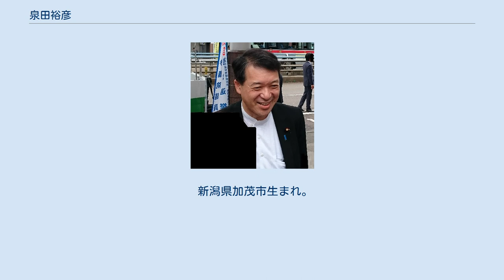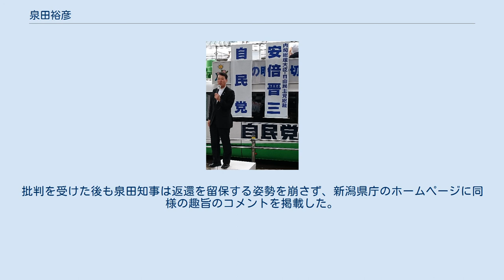泉田裕彦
泉田 裕彦（いずみだ ひろひこ、1962年9月15日 - ）は、日本の政治家、衆議院議員（1期）。
通産・経産官僚。
新潟県知事（民選第17・18・19代）、前中央防災会議委員。
 新潟県加茂市生まれ。
加茂市立加茂小学校→加茂市立加茂中学校→新潟県立三条高等学校を経て、京都大学法学部（佐藤幸治ゼミ）を卒業する。
 1987年、通商産業省（現：経済産業省）に入省。
入省同期に、衆議院議員の棚橋泰文がいる。
ブリティッシュコロンビア大学客員研究員や資源エネルギー庁（石油部精製課統括班長）・産業基盤整備基金（総務課長）への出向を経て、1998年6月より通商産業省大臣官房秘書課長補佐。
2001年、国土交通省へ出向し貨物流通システム高度化推進調整官を務める。
2003年からは岐阜県庁へ出向し、知事公室参与や新産業労働局長を務めた後、退官した。
 2004年、3期12年にわたり新潟県知事を務めていた平山征夫知事が4選不出馬を表明した。
これを受け、それまでは日本共産党を除くオール与党体制で平山知事を支えてきた各党が候補擁立に動き出した。
民主党新潟県連および社会民主党は8月25日、元新潟大学教授で早稲田大学社会科学部教授の多賀秀敏を擁立して連合新潟の支持をいち早く取り付け、8月中旬に知事選出馬の意向を表明していた無所属の黒岩宇洋参議院議員（のちに民主党に入党）は出馬を見送った。
一方で、民主党内の渡辺秀央元郵政大臣ら保守系勢力は泉田の擁立に向けて動き出す。
また同時期、自由民主党は当時内閣府参事官を務めていた、新潟県立高田高等学校OBの総務省キャリア官僚の擁立を模索しており、その他にも前回の知事選に出馬して平山知事に敗れた元新津市長、元上越市長で新潟県議会議員の宮越馨（2000年の知事選では元新津市長を支持）、長岡市長の森民夫、前新潟県副知事らも立候補に意欲を示していた。
 結局前出の総務省キャリア官僚や森長岡市長、前副知事は出馬を見送ったものの、自民・公明両党による泉田への候補者の一本化が8月28日までずれ込んだ上、泉田以外にも元新津市長と宮越の2候補が出馬したため、保守系候補が乱立した状態で選挙戦がスタートする。
一方、民主党内でも泉田と多賀への支持が割れており、9月に入ってから泉田への支持を表明した地元の財界や小池清彦加茂市長ら、県央地区関係者の尽力により、新潟・長岡両市では得票数が多賀を下回ったものの、泉田が初当選を果たした。
当選時は42歳で、全国最年少であった。
知事に就任する前日の10月23日に新潟県中越地震が発生し、泉田知事は就任当日から震災対応や被災地の復興に追われた。
2007年に読売新聞が実施した「全国知事支持率世論調査」では、調査対象の全46都道府県（知事選が実施されていた群馬県は除外）の中で全国4位の支持率（70.5%）を、朝日新聞が実施した世論調査では全国6位の支持率（69%）及び全国45位の不支持率（8%）を記録した。
 2008年の新潟県知事選挙で再選、2012年の新潟県知事選挙で3選。
 2016年の新潟県知事選挙に向け、同年2月の新潟県議会で4選を目指して立候補する意向を表明していたが、8月30日、県が出資する企業の中古フェリー購入問題に関して、地元紙・新潟日報が憶測記事や事実に反する記事を掲載し続けているとして、「このままでは十分に訴えを県民の皆様にお届けすることは難しい」と立候補の撤回を表明。
10月24日に任期満了に伴い退任した。
 応援演説中の泉田 2017年9月27日、自由民主党は第48回衆議院議員総選挙の新潟5区に泉田を公認候補として擁立することを決定した。
選挙戦では無所属の前魚沼市長・大平悦子を破り初当選した。
同年10月26日、志帥会（二階派）に入会。
 2011年1月25日、泉田知事及び篠田昭新潟市長の連名で、新潟県・新潟市を解体し二重行政を解消するための「新潟州構想」を提唱した。
 2011年1月から3月の間に調査実施された飲食店における喫煙環境についてのアンケートの中で、「100％禁煙以外の対策では完全に受動喫煙を防ぐことはできない」として、飲食店の喫煙規制強化に賛成している。
 2013年2月14日、三条市・柏崎市による東日本大震災で生じた瓦礫の焼却処理について、水俣病の場合は原因企業の関係者が刑事責任を問われたことに...